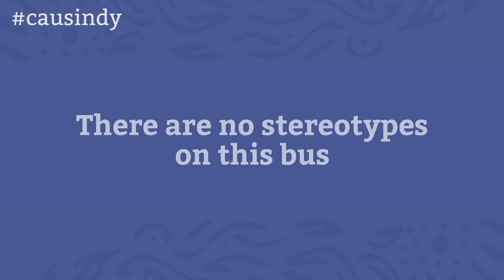Mas Jawa meets Aussie bloke (YOU WON’T BELIEVE which is which!)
What happens when a white guy speaking fluent Javanese (Krama Inggil) meets an Indonesian guy speaking fluent Australian ('Strayan) on a bus in Darwin? HILARIOUS conversation caught on camera between white Javanese guy Mas Krisna and typical Aussie bloke (Indonesian) Bazza from Brisbane.
Ultimate surprise in store when you find out which one is which - this will crack you up! Must watch for any Javanese, Indonesians and Aussies who’ve spent time in Indonesia
Filmed in Darwin, Australia at the 2015 Conference of Australian and Indonesian Youth (CAUSINDY 2015).